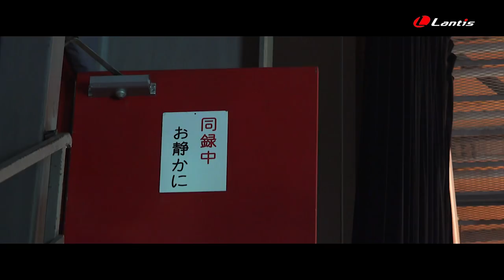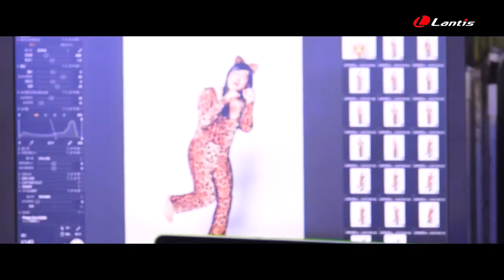小野友樹 / パーティーマン３ 〜大地のリディム〜 予告動画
パーティーマンが帰ってきた！！
小野友樹、誕生日の6月22日に3rdミニアルバム「パーティーマン３ 〜大地のリディム〜」リリース！！

SPOT映像に続いて予告動画を公開！！！
続報を待て！！！

【商品情報】
タイトル：パーティーマン３ 〜大地のリディム〜
アーティスト：小野友樹
発売日：2017年6月22日
品番：LACA-15648
価格：2,500円+税

＊INDEX
1.Overture
作詞：Carlos K.
作曲・編曲：TAKAROT , Shoma Yamamoto

2.ターザン Night
作詞：Carlos K.
作曲：Carlos K. , TAKAROT , Shoma Yamamoto
編曲：TAKAROT , Shoma Yamamoto , Shinji Tanaka

3.ハツコイの狩人
作詞：古屋 真
作曲：磯崎健史
編曲：VLFT

4. JUNGLE FEVER
作詞：キミカズ
作曲・編曲：Ken Harada

5.バオバブ・ラブ
作詞：古屋 真
作曲・編曲：山下洋介

6. あの日の夜
作詞・作曲・編曲：Carlos K.

7. Party World
作詞：松井洋平
作曲・編曲：Konnie Aoki ,TomRays

【DVD】
1.ターザン Night (Music Clip)
2.Making of ターザン Night

さらに！！！
小野友樹、待望の1stワンマンライブの開催が決定しました！！！！

‹小野友樹 1stワンマンライブ›
2017年10月29日（日） TSUTAYA O-EAST
開場 16:45 / 開演 17:30
[問]インフォメーションダイヤル 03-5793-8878（平日13:00～18:00）

＊チケット最速先行予約案内が「パーティーマン３ ～大地のリディム～」に封入されます！詳細はCD封入のチラシをご確認ください！

‹チケット最速先行予約受付期間›
2017年6月22日（木）10:00～7月23日（日）23:59
枚数制限：お一人様４枚まで